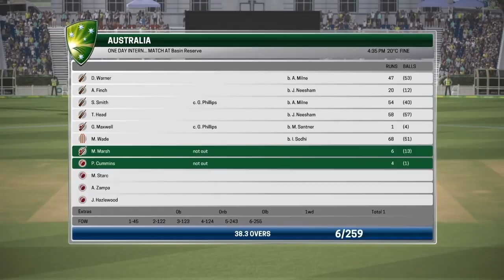STEVE SMITH CAREER! - ASHES CRICKET - AUS vs NZ ODI GAME 1